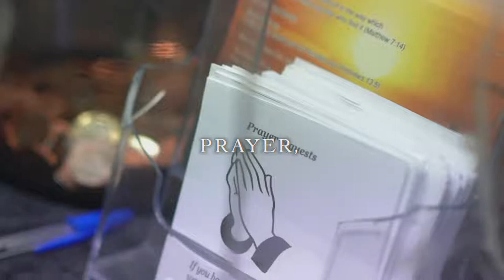The Power of Praise - Sunday 13th February 2022